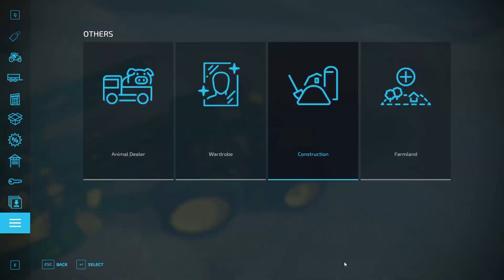FS22 Alma Missouri Ep 2 - Home Sweet Home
FS22 Alma Missouri Home Sweet Home cot my self a tent to sleep in and can start to save for a bigger place and house. Welcome to Alma, Missouri.
This map is based on the small beautiful town of Alma in the state of Missouri, US.
The vast majority of buildings, residential and commercial, on the main street, are modeled after real buildings found in the city, as well as traffic signs and street markings.
Of course, due to the gameplay, some things have been changed and some have been added, but the feeling of a small American town has been retained.